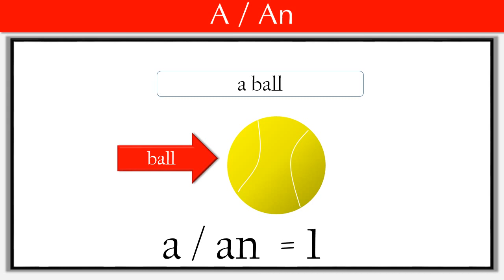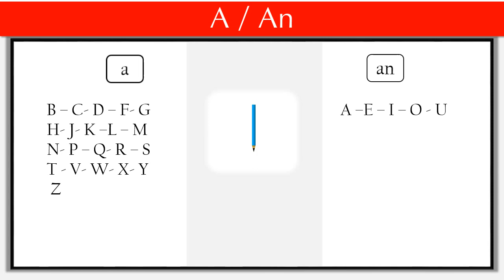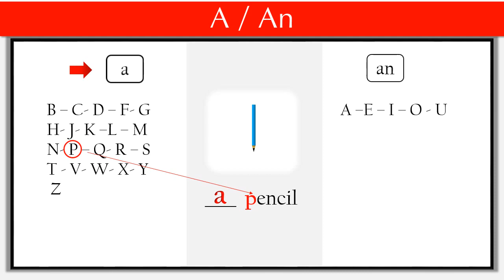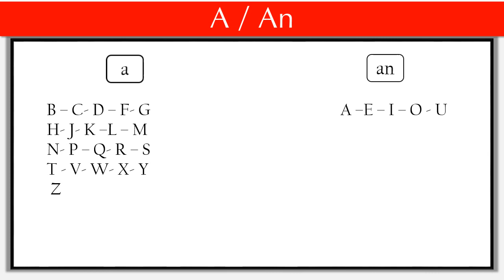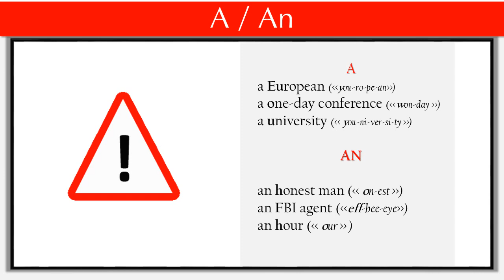Curso para aprender Inglés básico fácilmente : Articulo indefinido A - An